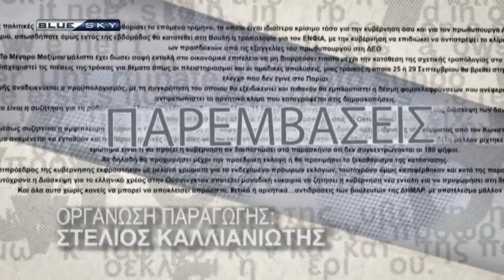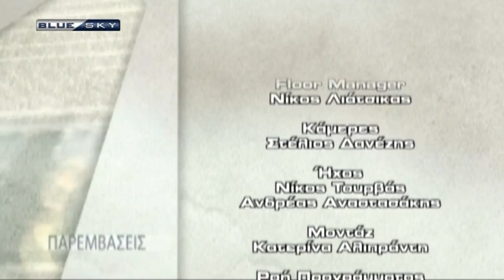ΠΑΡΕΜΒΑΣΕΙΣ 29 11 17